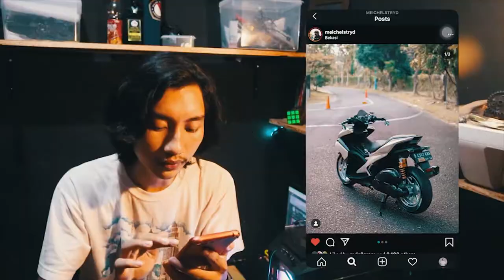DEWA POINT BLANK MAIN RUSUH BABAT ABIS